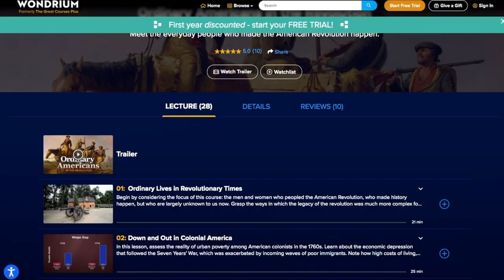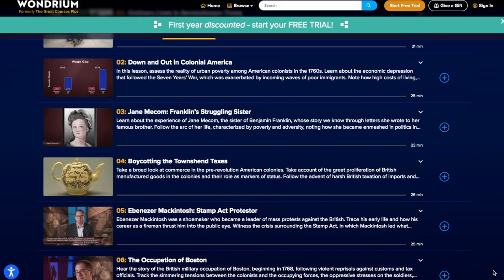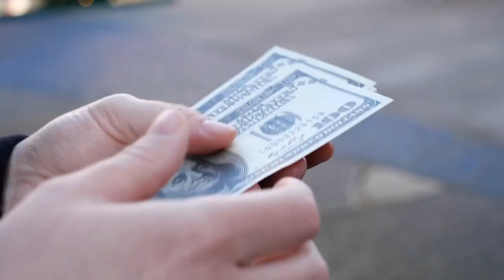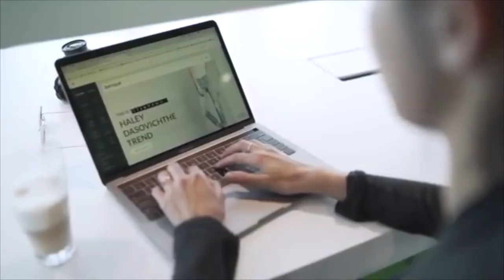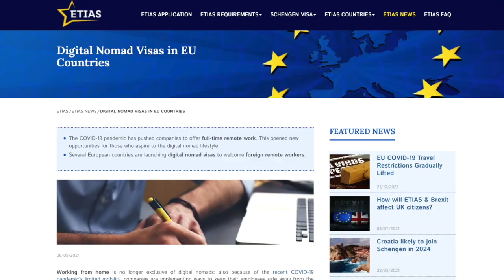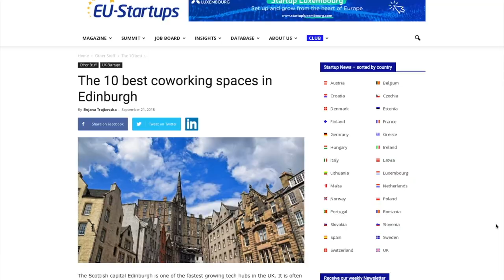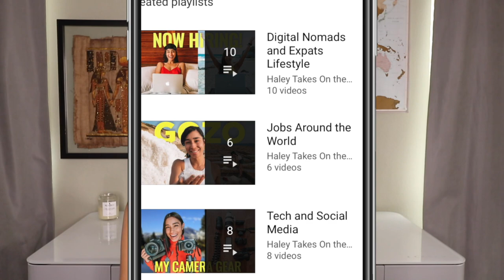Best Places to Live in Europe as a Digital Nomad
Working remotely, and particularly, working remotely from another country, has never been so viable and accessible these days! I've been working as a digital nomad for 6 years, and have lived and worked all over the world. In this video, I came up with a list of 5 places in Europe where you can thrive as a digital nomad. This list is based on my own experiences and I hope it helps you with your planning stages as you look for your next destination as a digital nomad in Europe.